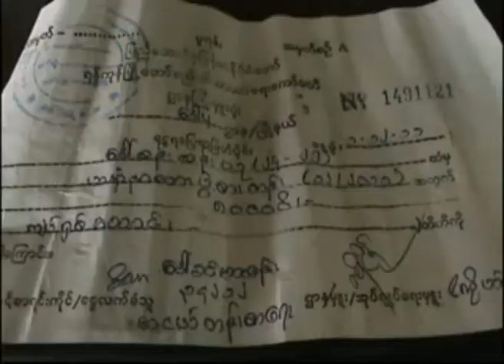Local municipal raises high taxes on shops in Dawbone Tsp, Yangon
ရန္ကုန္ၿမိဳ႕ ေဒၚပုံၿမိဳ႕နယ္ ယမုံနာကားပြဲစားတန္းက ဆုိင္ခန္းေတြမွာ အခြန္အခအျဖစ္ ေငြက်ပ္ ၁ ေသာင္းခြဲေကာက္ခံရာကေန ႏုိ၀င္ဘာလကစၿပီး ေငြက်ပ္ ၄ ေသာင္းထိ စည္ပင္သာယာက တုိးျမင့္ေကာက္ခံ ခဲ့တာေၾကာင့္ဆုိင္ခန္းရွင္ေတြမွာ အခက္ေတြ႔ေနၾကတယ္လုိ႔သိရပါတယ္။
ဒီဆုိင္ခန္းေတြကုိ ေဒါပုံၿမိဳ႕နယ္စည္ပင္သာယာက ၁၉၉၆ ခုႏွစ္မွာစတင္အငွားခ်ထားခဲ့တာျဖစ္ၿပီး အခြန္ေကာက္ခံရာမွာ တစ္ႏွစ္ထက္တစ္ႏွစ္တိုးျမင့္ေကာက္ခံလာခဲ့တာျဖစ္ပါတယ္။
တကယ္လုိ႔ အခုသတ္မွတ္ထားတဲ့ ဆုိင္ခန္းခကုိ ဆုိင္ခန္းရွင္ေတြက မေပးေဆာင္ႏုိင္ဘူးဆုိရင္ ေဒါပုံၿမိဳ႕နယ္စည္ပင္သာယာက ဆုိင္ခန္းေတြကုိ ျပန္ပိတ္သိမ္းမယ္ဆုိတာေၾကာင့္ ဆုိင္ခန္းရွင္ေတြမွာ အခက္ေတြ႔ေနၾကတာပါ။
ဒီကိစၥနဲ႔ပတ္သက္လုိ႔ ႏုိင္ငံေတာ္အၾကီးအကဲေတြအေနနဲ႔ ညွိႏႈိင္းေဆာင္ရြက္ေပးေစလုိတာေၾကာင့္ ဆုိင္ခန္းရွင္ေတြစုေပါင္းၿပီး သက္ဆုိင္ရာဌာနအသီးသီးကုိ လက္မွတ္ထုိး အသနားခံစာတင္သြားမယ္လုိ႔ လည္းသိရပါတယ္ခင္ဗ်ာ။